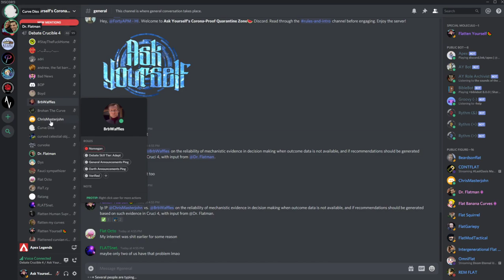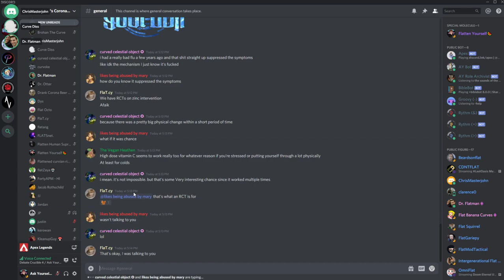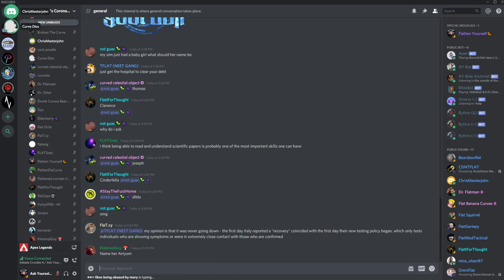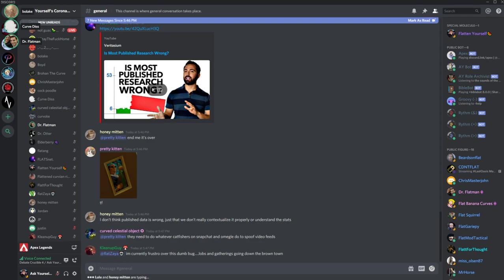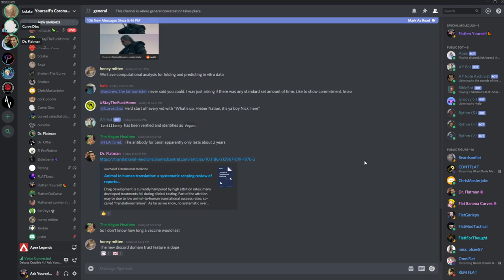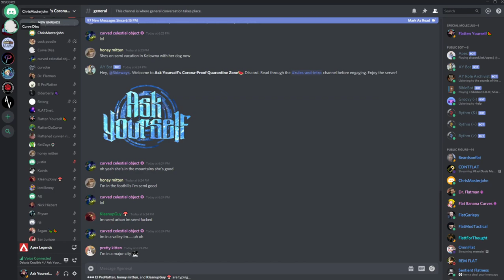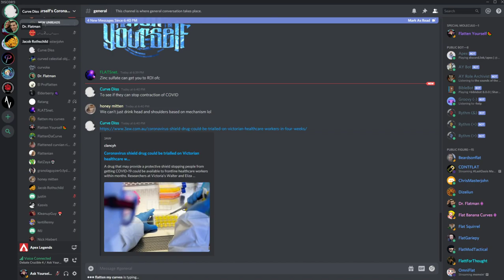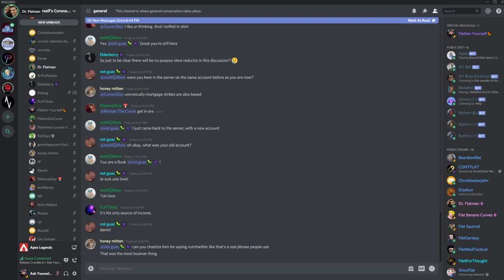🔴 Avi/Nick Hiebert vs. Chris Masterjohn On Mechanistic Data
This debate migrated from Twitter to the server.